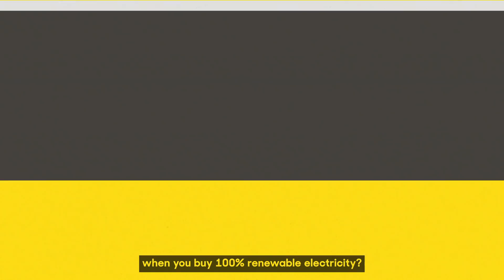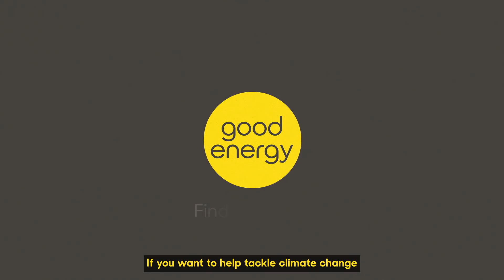How most '100% renewable' electricity tariffs are powered by fossil fuels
Imagine buying 100% renewable electricity… and finding out it actually comes from a coal, gas or nuclear power station.

This is called greenwashing. And it’s misleading people who want to tackle climate change by supporting renewables. Find out how energy suppliers are getting away with it – and what makes Good Energy different.